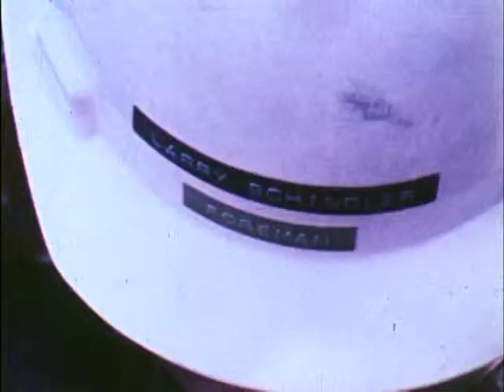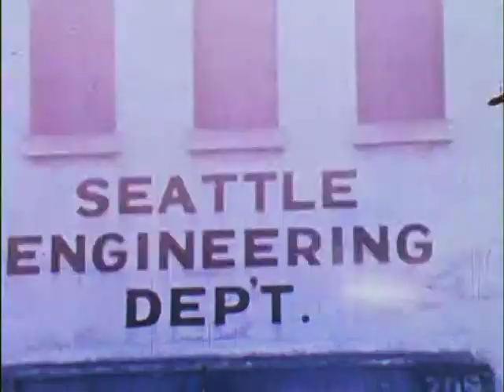Not for Men Only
Color with sound. A 1970 documentary film produced by the Seattle Engineering Department, which features the stories of women, in their own words, employed in city positions conventionally dominated by men, such as truck driver, utility worker, landscaper, and laborer.

Archives Item No. 446